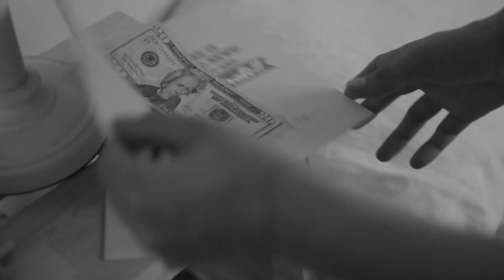HOME STREET HOME - The First Time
"Sue" as played by Darla Belle.
Filmed on a selfie stick at Skid Row, in July 2019.